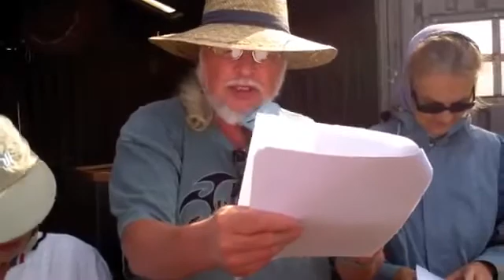How to Create Fertile Soil Without Buying Fertilizer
Did you know you can build your own soil by working with nature and employing biodiversity? And you don't have to buy any fertilizer or manure from the store!

Eddy Garcia of Living Earth Systems explains how to build tons of soil by setting up the right systems on your farm or garden.

Blast from the past! This is a video from our archives from 2012. The methods still work & the systems are thriving under this timeless advice.